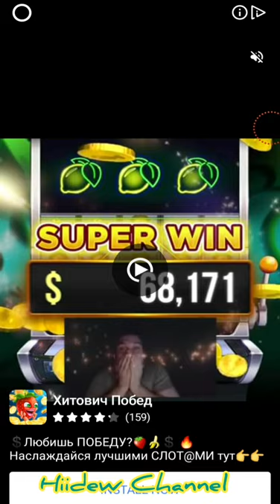Save The Girl Level 1-10 Android Gameplay ( Lion Studios) Walkthrough